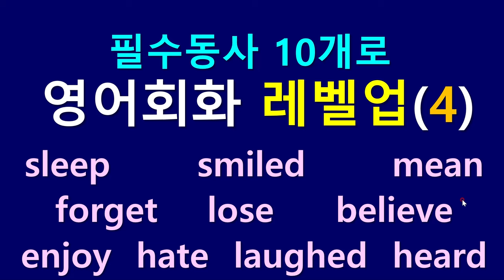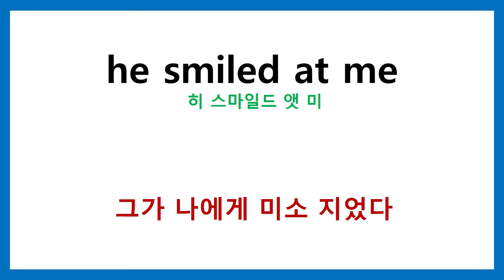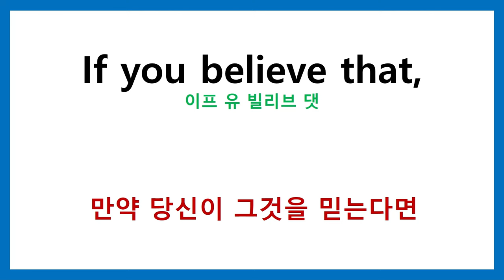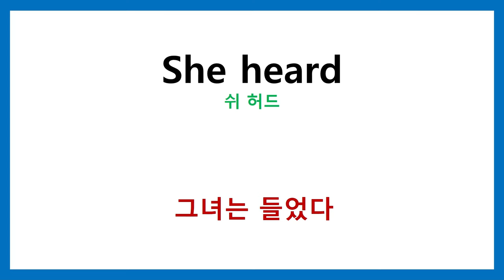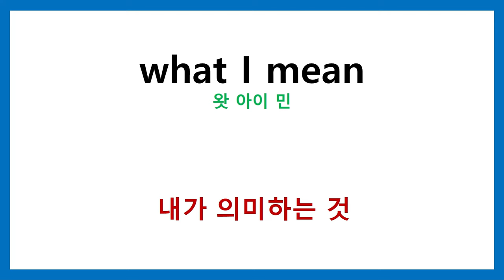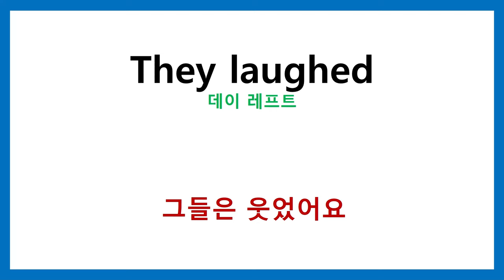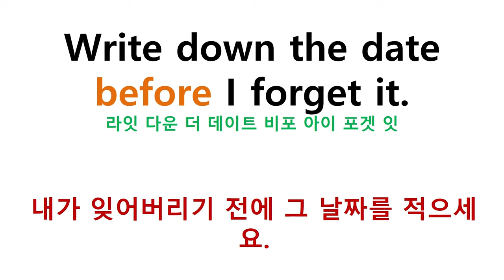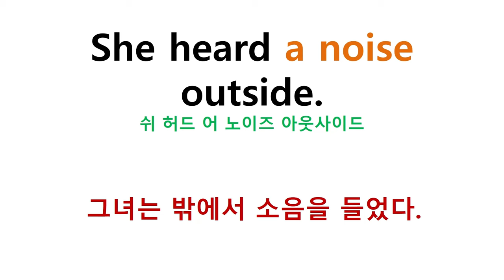영어회화 레벨업 (4) - 필수동사 10개로 문장만들기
기초 필수동사를 이용하여 문장을 만들었습니다.
우리의 머리속 영작은 구단위가 가장 직관적으로 이해하기 쉽습니다.
필수동사10개  sleep   smiled  mean  forget  lose   believe  enjoy   hate   laughed   heard